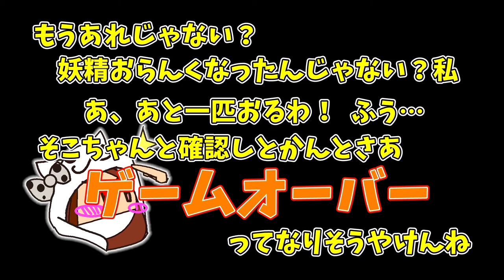情のない勇者リンク【ゼルダの伝説 ブレス オブ ザ ワイルド】Part 36